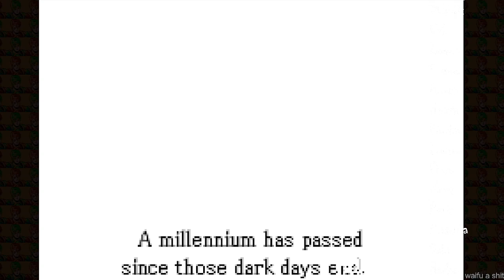(hard /No Resets) HECTOR used HARDen